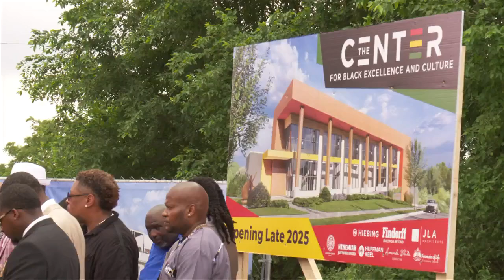Founder of Center for Black Excellence and Culture on how groundbreaking will impact Madison's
The Center for Black Excellence and Culture will serve as a landmark for the Black community, connecting Black talent and cultivating opportunities for Black culture, history, and innovation.

The multi-level facility will establish programming initiatives for mental wellness and the arts and help youth engage in STEM-related learning opportunities.

27 News sat down with Dr. Alexander Gee, the lead pastor of Fountain of Life Covenant Church. The church is right next to the future site of the center. Dr. Gee is also the founder and CEO of the center. He said his dream was to develop a safe space for Black residents to have a sense of cultural identity.